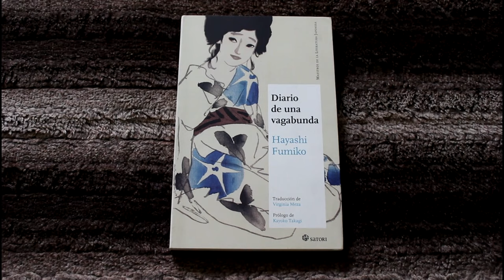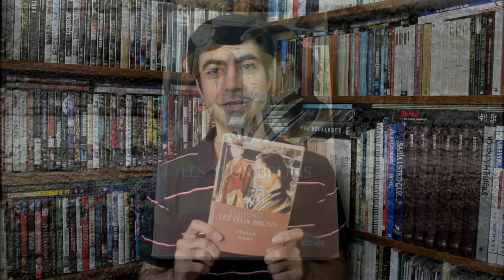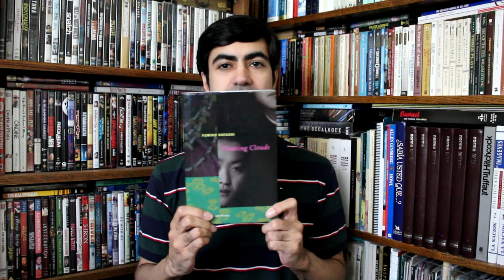Fumiko Hayashi's Floating Clouds (1949) | Book Review and Analysis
A reflection on Fumiko Hayashi's Floating Clouds (浮雲, Ukigumo). English translation by Lane Dunlop published by Columbia University Press in 2012. This discussion includes comments on the film adaptation by Mikio Naruse (1955). She discusses Floating Clouds in this video

Contents:
00:00 – Introduction
00:36 – About Fumiko Hayashi
02:27 – Other works by Hayashi
04:34 – Floating Clouds and 1940's Japanese literature
05:46 – Connection with another important novel
07:11 – Approach, structure, translation
09:57 – Plot
11:42 – Mode and tone
13:41 – Themes
18:02 – The film adaptation
22:18 – Bottom line